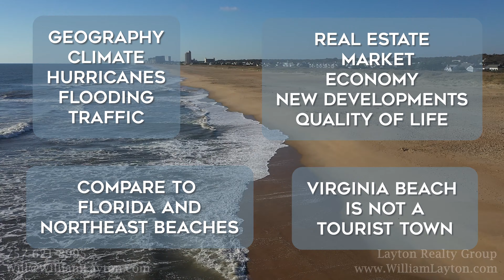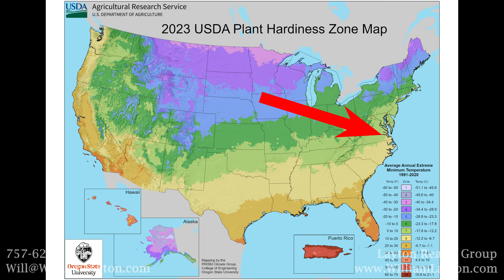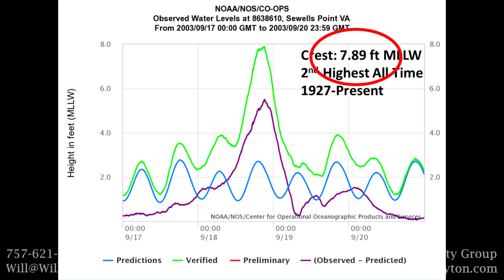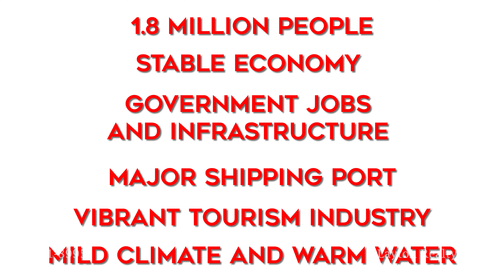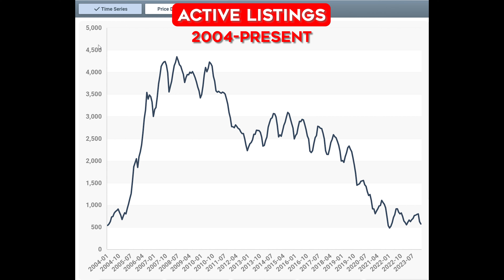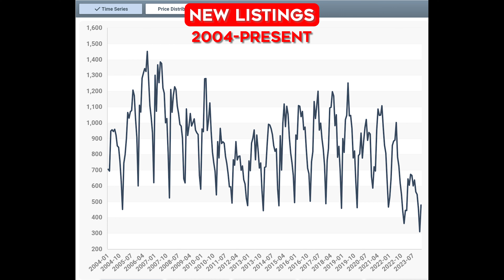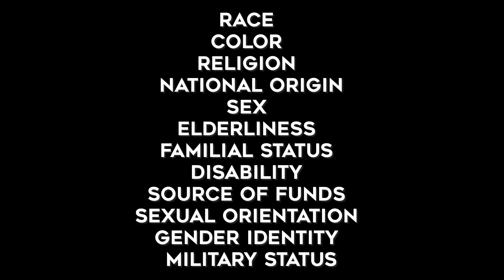Virginia Beach is the Best Place to Live on the East Coast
Virginia Beach is the best place to live on the East Coast. We’ll go over geography, climate, hurricanes, flooding, and traffic. We’ll compare it to Florida and the Northeast beaches, we’ll discuss the real estate market, the economy, new developments, and how that affects quality of life and creates stability. I’ll explain why Virginia Beach is not a tourist town, which may seem odd if you’ve visited here during the summer as a tourist. And probably most importantly, we’ll talk about the water including the 35 miles of beaches and what must be hundreds of miles of waterfront tucked away right in the middle of it all. There are few places on the entire east coast, or the entire country for that matter, that give you so many options to boat, swim, fish, explore, and play on the water. And you get all this along with a vibrant year round economy supporting a population of 500,000 people, 1.8M if you include the surrounding cities.  Once you see Virginia Beach through my eyes, you’ll wonder why you didn’t see it sooner. Of course, there’s a big difference between knowing and doing. Knowing that Virginia Beach is where you want to live and looking at homes online is not the same as understanding the neighborhoods and finding the right house, for you. After we have gone over why you should consider Virginia Beach, I’ll show you how to make it happen and avoid all the common mistakes that many people make when moving here.